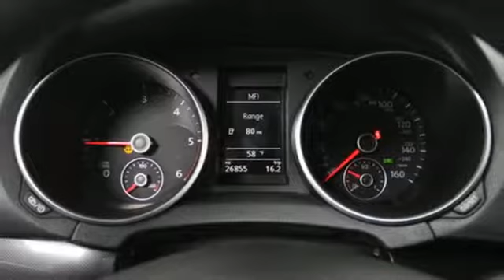Used 2014 Volkswagen Jetta SportWagen Sterling Chantilly, VA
Year: 2014
Make: Volkswagen
Model: Jetta SportWagen
Trim: 4dr DSG TDI
Engine: L Cyl.
Transmission: AUTOMATIC
Color: REFLEX SILVER
Interior: BLACK
Mileage: 26834
Stock #: VP7198
VIN: 3VWPL7AJ1EM607807
ONE OWNER, VOLKSWAGEN CERTIFIED PRE-OWNED WITH TWO YEAR OR UNLIMITED MILE WARRANTY!! 2.0L TDI Diesel Turbocharged, 6-Speed Automatic DSG, Reflex Silver, 17 Alloy Wheels, Power Tilt & Sliding Panoramic Sunroof. 2014 Volkswagen Jetta SportWagen 2.0L TDI Reflex Silver CARFAX One-Owner. FWD 6-Speed Automatic DSG 2.0L TDI Diesel TurbochargedbrRecent Arrival! Odometer is 11960 miles below market average! 29/39 City/Highway MPGbrVolkswagen Combined Details:brbr * Warranty Deductible: $50br * Vehicle Historybr * Limited Warranty: 24 Month/24,000 Mile beginning on the new certified purchase date or expiration of new car warranty expires (whichever occurs later) (for Volkswagen Certified Pre-Owned 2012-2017 Model Years program), 12 Month/12,000 Mile beginning on the new certified purchase date or expiration of new car warranty expires (whichever occurs later) (for Volkswagen Certified Pre-Owned 2018 Model Year program), 24 Month/Unlimited Mile beginning on the new certified purchase date or expiration of new car warranty expires (whichever occurs later) (for Volkswagen Certified Pre-Owned TDI Models program)br * 100+ Point Inspectionbr * 2 Years of 24-Hr Roadside Asst. Transferability See Dealer for Detailsbr * Roadside Assistance

Address:
22455 Cedar Green Road